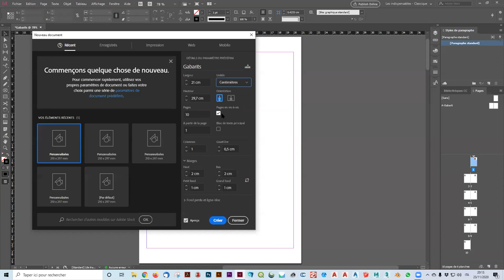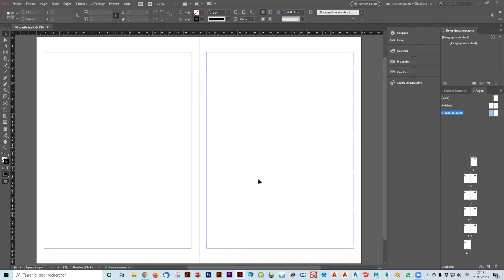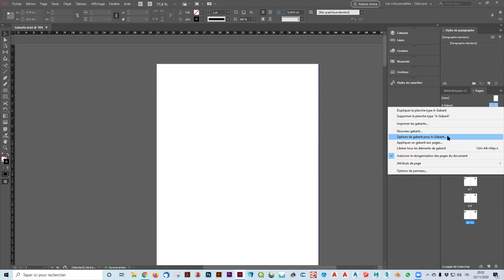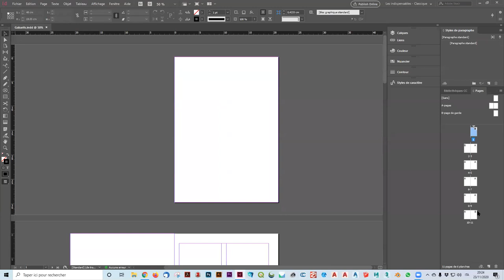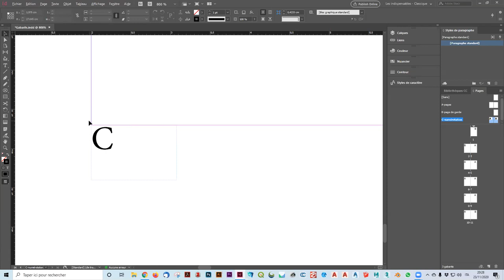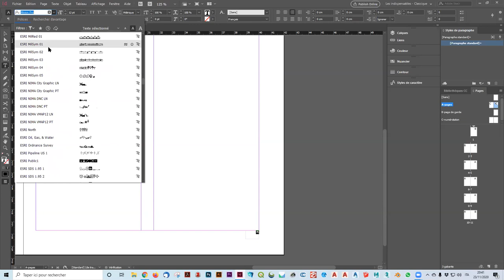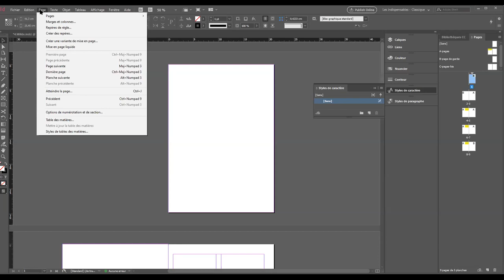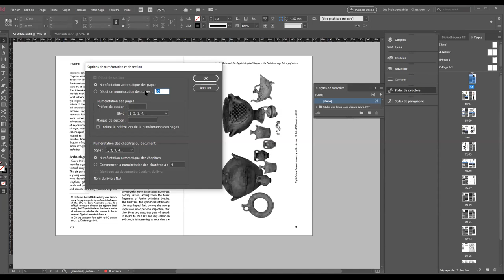Adobe InDesign : création et gestion de gabarits